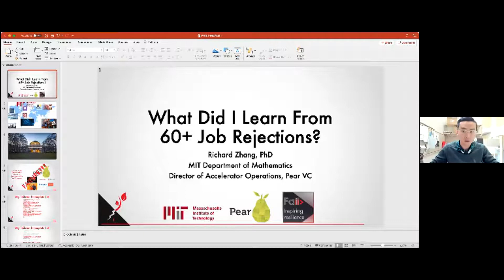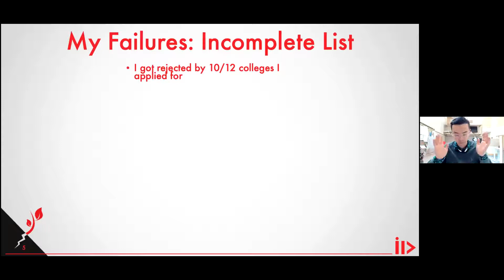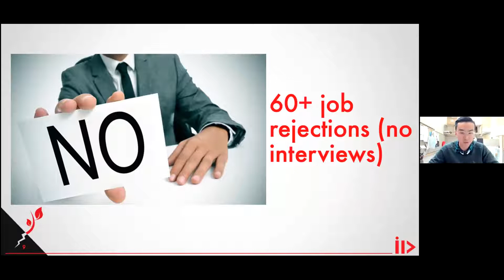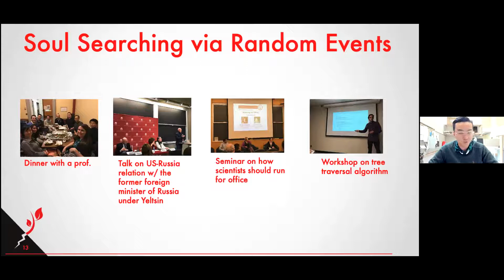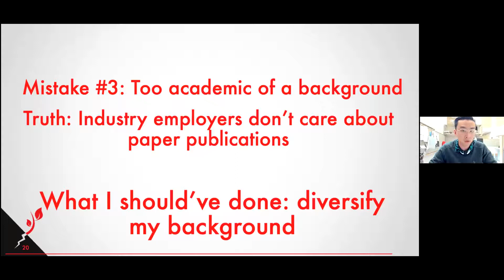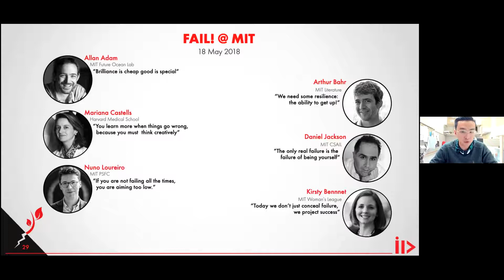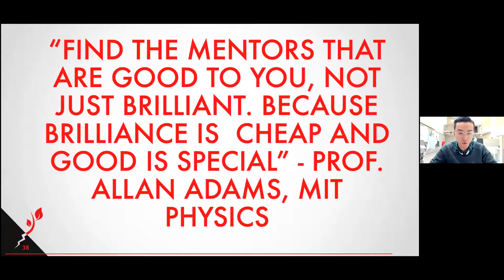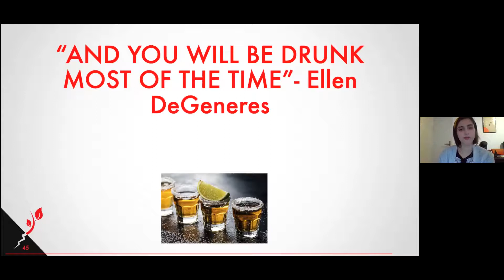Round Table on "Failure and Perfectionism Culture"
In this moderated round table we talked openly about Failure and the Perfectionism culture that is so prevalent in our daily lives.

Round Table organized by MeWell Zurich. Host: Lorraine Madur, UZH PhD. In Collaboration with Fail! - Inspiring Resilience